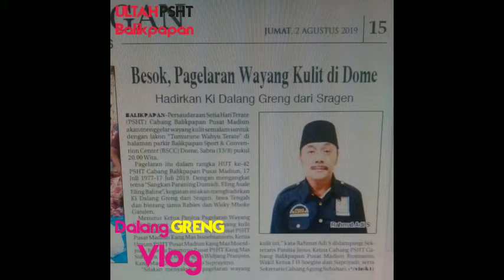#2 Dalang GRENG Pentas Bulan Agustus 2019 || Dalam Rangka ULTAH PSHT Cabang Balikpapan Pusat Madiun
The Creativity of Javanese Puppets Display, Cultural arts Javanese Clothing Shadow Puppets Performance

Wayang Kulit Ki Dalang GRENG

Agar Channel Dalang GRENG ini Supaya Lebih Berkembang Mohon Bantuannya...
✔️JEMPOL
✔️BAGIKAN

Matur nuwun, Salam Budaya...RAHAYU...

-Dalang "GReNG"
Dk.Sidorejo (Brumbung)
Rt.11/04, Ds.Karangasem, Kec.Tanon, Kab.Sragen, JaTeng.

wayang kulit dalang greng,
wayang kulit ki anom suroto,
wayang,
wayang kulit live,
wayang kulit anoman maneges,
wayang kulit bayu aji,
wayang kulit bagong,
wayang kulit cak percil,
wayang kulit tanah jawa,
wayang kulit dalang anom suroto,
wayang kulit enthus sinden megan,
wayang kulit gareng lucu,
wayang kulit goro2,
wayang kulit indonesia,
wayang kulit islami,
wayang kulit langen budaya,
wayang kulit live streaming malam ini,
wayang kulit online streaming,
wayang kulit purbo asmoro,
wayang kulit percil,
wayang kulit unik,
wayang kulit gaya ki enthus,
wayang kulit virtual,
wayang kulit virtual malam ini,
wayang kulit vs percil,
wayang kulit viral,
wayang kulit yang lucu,
wayang kulit yogyakarta,
wayang kulit ki bayu aji,
eka uget uget terbaru,
eka uget uget ngendang,
eka uget uget vs gareng semarang,
eka uget uget vs percil terbaru,
eka uget uget apri mimin,
eka uget uget awal tampil,
eka uget uget vs apri mimin,
eka uget uget bayu aji,
eka uget uget gubuk asmoro,
eka uget uget ki anom suroto,
eka uget uget bowo,
eka uget uget vs bayu aji,
eka uget uget yang baru,
eka uget uget campursari,
eka uget uget caping gunung,
cak percil eka uget uget,
eka uget uget vs cak percil,
eka uget uget vs ciblek,
campursari sragenan eka uget uget,
sinden cilik,
eka uget uget dan percil,
eka uget uget di rumah,
eka uget uget dandang gulo sinden,
eka uget uget dan gareng,
eka uget uget dalang,
eka uget uget dan ki bayu aji,
dagelan eka uget uget,
eka uget uget vs elisa,
eka uget uget full,
eka uget uget terbaru full movie,
percil feat eka uget uget,
uncek feat eka uget uget,
eka uget uget gareng semarang,
eka uget uget gareng,
eka uget uget gareng tralala,
eka uget uget gareng semarang ki bayu aji,
goro goro eka uget uget,
eka uget2,
eka uget uget ki bayu aji,
eka uget uget ketipung,
eka uget uget dalang ki greng,
eka uget uget kutut manggung,
eka uget uget lucu,
eka uget uget lali janjine,
eka uget uget lucu pol,
eka uget uget live,
limbukan eka uget uget,
eka uget uget nyumbang lagu,
lagu eka uget uget,
live streaming eka uget uget,
eka uget uget main kendang,
eka uget uget main ketipung,
eka uget uget main gitar,
apri mimin eka uget uget,
kutut manggung eka uget uget,
kijing miring eka uget uget,
eka uget uget ngendang jaipong,
eka uget uget ngendang ketipung,
eka uget uget ngetipung,
eka uget uget nyanyi,
eka uget uget ngendang jaranan,
eka uget uget percil,
eka uget uget podang kuning,
eka uget uget paling lucu,
eka uget uget pertama,
eka uget uget pacul gowang,
eka prihatin uget uget,
rumah eka uget uget,
rabies vs eka uget uget,
kembang rawe eka uget uget,
eka uget uget sesideman,
eka uget uget sragenan,
eka uget uget suluk,
eka uget uget sri huning,
eka uget uget terbaru campursari,
eka uget uget turun panggung,
eka uget uget tembang kangen,
eka uget uget terbaru ngendang,
eka uget uget uler kambang,
eka uget uget vs uncek,
uncek eka uget uget,
eka uget uget vs gareng,
eka uget uget vs ki bayu aji,
wayang sinden eka uget uget,
eka uget uget vs yudho,
percil yudho eka uget uget,
eka uget-uget,
percil cs vs eka uget uget,
percil dan eka uget uget,
percil yudho kuntet terbaru,
percil yudho kuntet lusi,
cak yudho andik tb,
cak yudho vs andik tb,
percil kuntet yudho,
percil kuntet yudho terbaru
dagelan jowo cak percil,
dagelan jowo cak yudho,
dagelan jowo cah cilik,
dagelan madura dan jawa,
dagelan jawa lucu banget,
dagelan jowo pendek,
film dagelan jawa,
film pendek dagelan jawa,
festival dagelan jawa,
dagelan jawa gareng,
dagelan jowo gunung kidul,
dagelan jowo gareng semarang,
dagelan jawa terlucu,
dagelan jowo jogja,
dagelan jowo,
dagelan jowo lucu,
dagelan jowo ngapak,
dagelan jowo percil,
dagelan jowo lucu ngakak,
dagelan jowo ngakak,
dagelan jowo ngawi,
dagelan jowo official,
dagelan jawa percil,
dagelan jawa paling lucu,
dagelan jawa percil yudho,
dagelan jawa super lucu,
dagelan jowo sinden ciblek,
dagelan jawa tengah lucu,
dagelan jowo viral,
video lucu dagelan jawa,
video dagelan jawa,
dagelan wayang jawa,
dagelan jowo guyon maton,
ki bayu aji solo,
pentas wayang kulit live virtual,
pentas wayang lucu gayeng meriah,
eka uget uget lagu gubug asmoro,
eka uget2 sinden multitalenta,
lagu lewung gedruk,
eka uget uget ambyar,